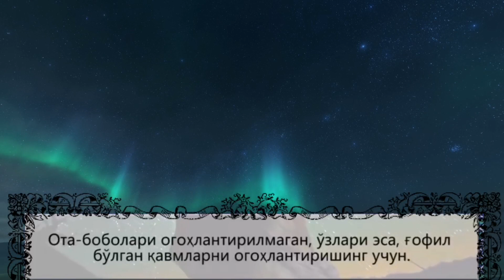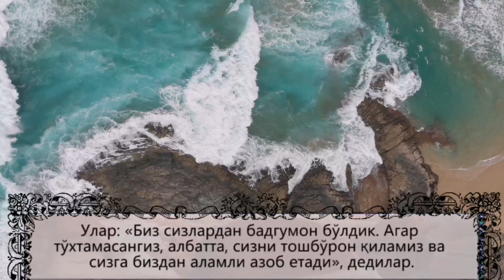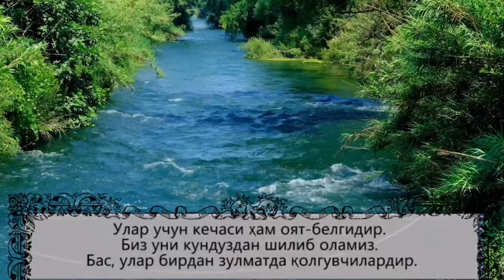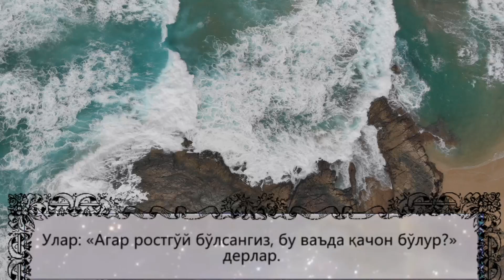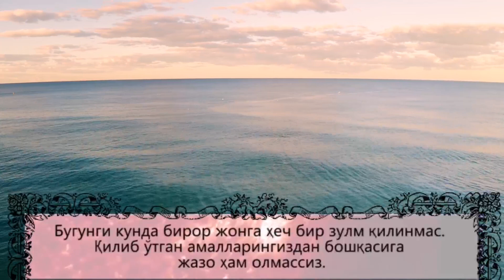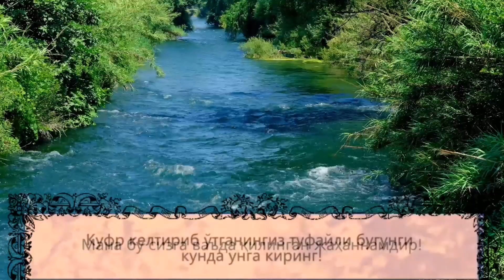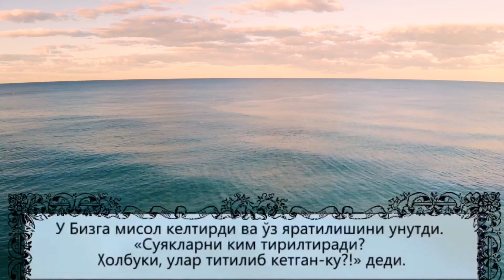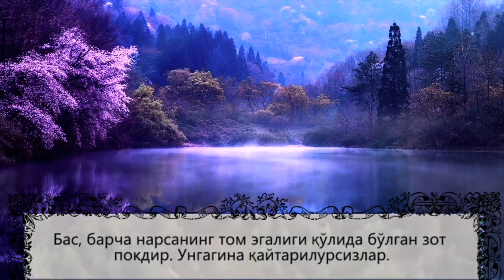ясин (Ёсин) сураси | Yaasiyn (Yosin) surasi | surah yaseen Ясин.Красивое | YASIN SURASI OYATUZ